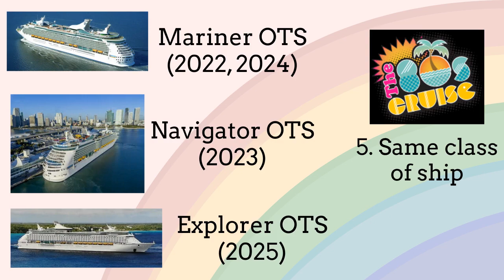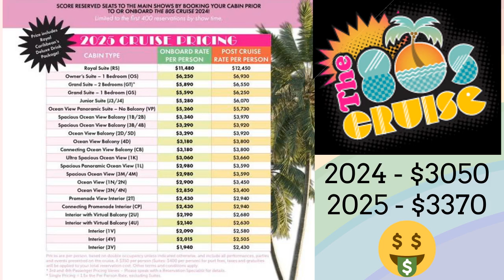Why The 80s Cruise is RIGHT FOR ME in 2025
In this video I go into some detail about the correspondence I have received from Entertainment Cruise Productions (ECP) about the 2025 edition of The 80s Cruise.  Why do I feel the need to book it as soon as it comes available?  Watch the video to find out!